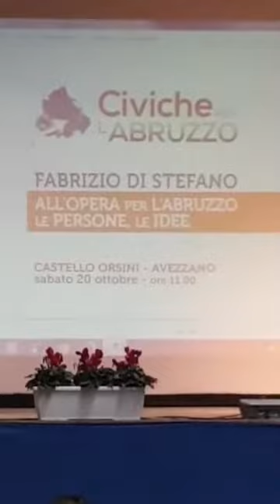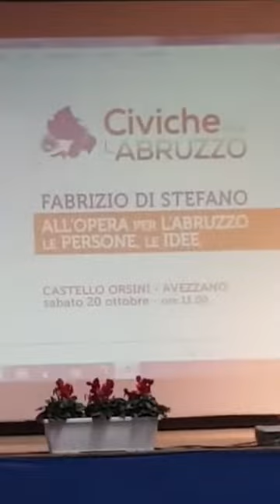MarsicaWeb live CONVENTION CIVICHE PER L'ABRUZZO